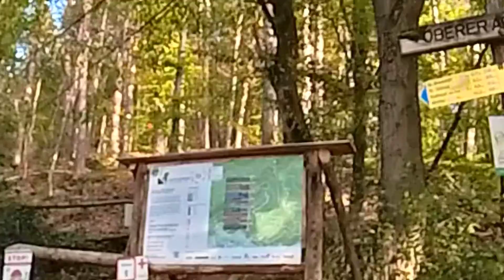Mountainbike Downhill auf der Borderline in der Nähe des Alten Stadions des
Ich war heute auf der Borderline in Freiburg unterwegs,super Strecke mit allen Elementen die man braucht.